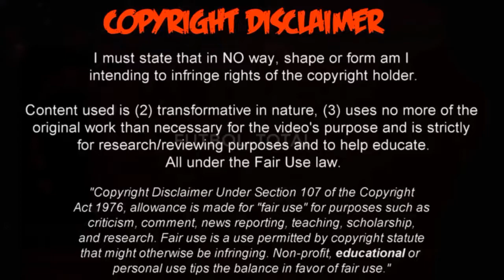Reinier Jesus − Welcome to Real Madrid − Skills, Dribbling & Goals − 2020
Szoboszlai Dominik Barcelona milan bayern munchen marseille Ozuna - 100 Preguntas